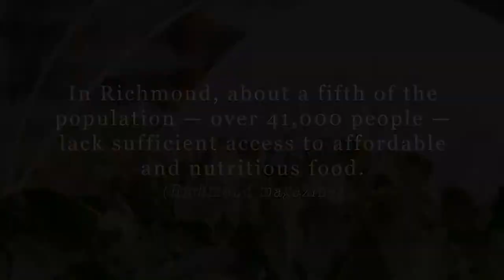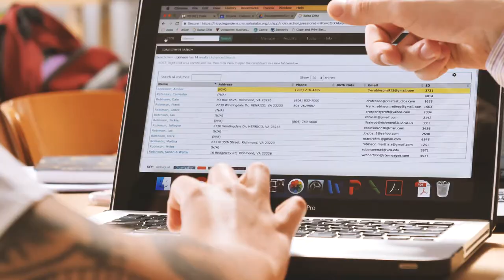Bonner Film Series: Environmental Sustainability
The Bonner Film Series is a collection of short films by Jeanette Lam, '19, featuring Bonner Scholars from the University of Richmond.  Watch students engage with nonprofit organizations addressing different social issues in the greater Richmond region.